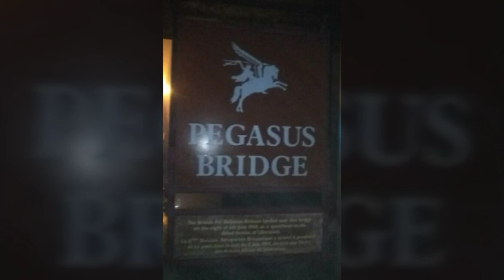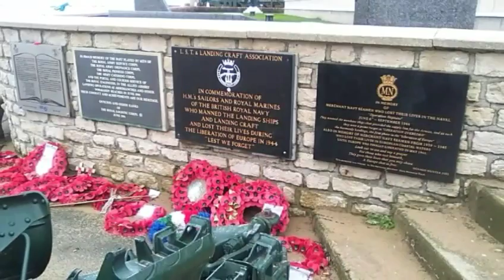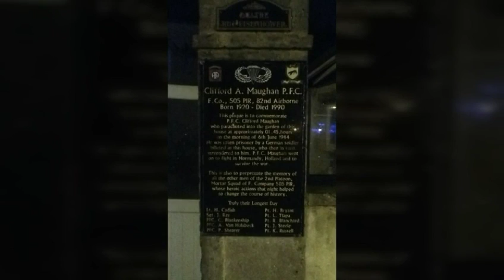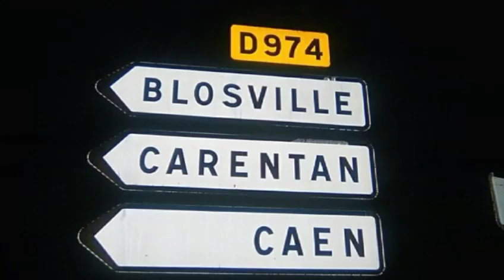El partisano- Leonard Cohen.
Un peregrino en Normandía.